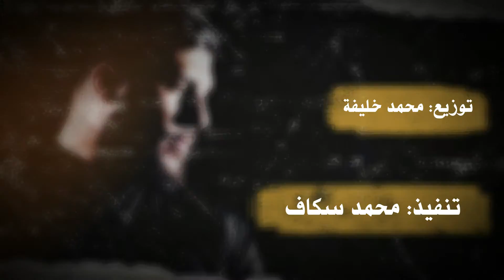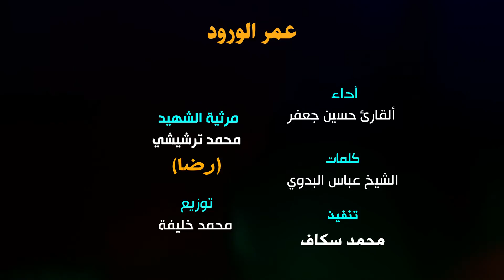عمر الورود -The age of orses | حسين جعفر|Hussein jaafar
للمتابعة على مواقع التواصل الإجتماعي والمنصات الصوتية

●  Editing /مونتاج:

    •Mohamad skaf

●Admin/المشرف :

•  Hasnaa chahla

●Writer/الشاعر :

• Abbas Al-Badawi

●Enrolling/تسجيل:

   •mohamad khalifa

●Lyrics/كلمات :
عمر الورود
The age of orses
الأم يؤذيها الغياب ويذيبها الهجر
The mother hurts her the absence and milts her the abandonment
تبكي على بدر الشباب فرحيله مر
Cry on the youth of young because his departure is bitter
وأبوك لا يبدي العتاب ويزينه الصبر
And your father does not appear his sadness and is adorned with patience
لكن داخله عذاب يكوي به الجمر
But inside him there is agony that can burn the coals
تمضي وفي عمر الورود
You passed away while you still in your youth age
وكأنما يبكي الوجود
As if the existence is crying on you
صبرا" على مر القضا مر القضا
Be patient on the destiny of justice
وتقول إني بالدما
And you say that i am in blood
أفدي العزيزة فاطمة
I REdeem the dear Fatima
بطلا"قضيت أيا رضا أيااا رضا
A hero passed away what is a satisfaction what is a satisfaction

لك إخوة تبدي العويل مفجوعة تنعاك
You have brothers who appear their sadness and heartbroken are mourning you
يا لهو خطب جليل لا لن يعود معا
It is a sacreed matter and definitely he will not return
وشركية العمر الجميل لك تهمل الدمعة
You partner in the beautiful age does not neglect the tears
تدعوك يا أغلى كفيل تجتاحني اللوعة
She calls you of the best sponsor the bitterness is crossing me
تجتاحني اللوعة
The bitterness is crossing me
وكأنما يبكي الوجود
وتقول إني بالدما
أفدي العزيزة فاطمة
بطلا" قضيت أيا رضا أيا رضا
A hero passed away what is a satisfaction

يا ساكنا"منا القلوب الصحب في حرقة
Oh the one who is resding inside our heart the friendship in bitterness
ها قد أتى وقت الغروب إذ لاحت الفرقة
The sunset has arrived and the and the separation has arrived
تاقت لرجليك الدروب بتت لك الشوق
You feet has shown the desire of the pathway
غنت شجاعتك الحروب يا ليت لو تبقى
For your braveness has song in the wars i wars i wish that you have stayed
Oh the residing inside our hearts as your friendship is in bitterness
The sunset has arrived and the separation has arrived
تاقت لرجليك الدروب بثت لك الشوق
For your braveness has song in the wars i wish that you have stayed
وكأنما يبكي الوجود
وتقول إني بالدما أفدي العزيزة فاطمة
And you say that i am in blood i redeem the dear fatima
بطلا"قصيت أيا رضا
أيا رضا
What is a satisfaction